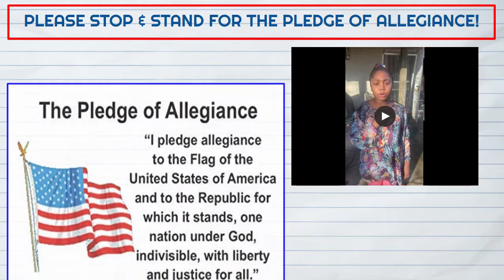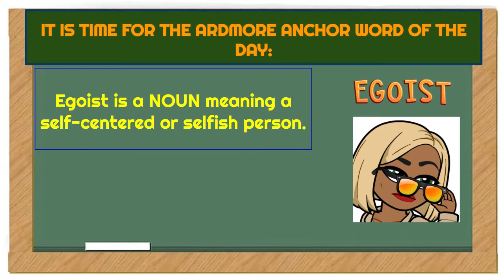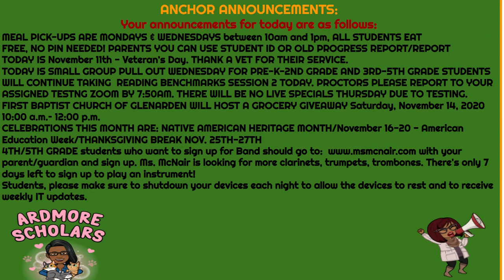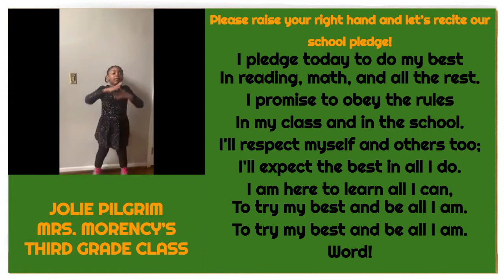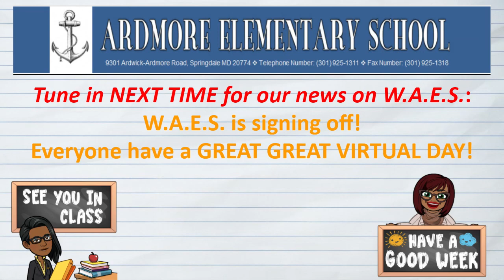WAES MORNING SHOW 11/11